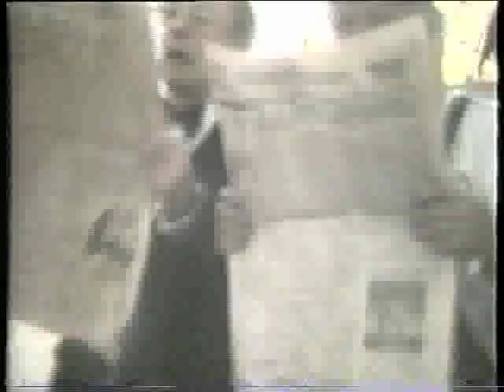A Day Down a Gold Mine by George Wyllie with Russell Hunter